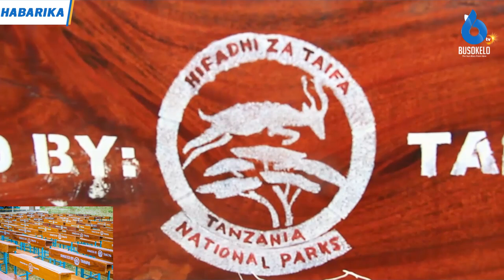Hifadhi Ya Mikumi Wakabidhi Madawati 213 Kwa Shule Za Msingi Saba Kilosa...DC Shaka Atoa Neno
Katika kuendelea Kuunga mkono juhudu za serikali Kwenye sekta ya elimu Hifadhi ya Taifa Mikumi  imetoa msaada wa Madawati Kwenye Shule za msingi saba zinazozunguka Hifadhi hiyo kwenye kata za Mhenda,Ruhembe na Mikumi.